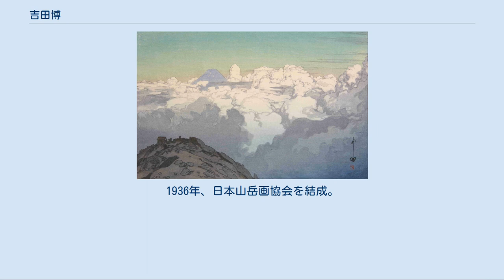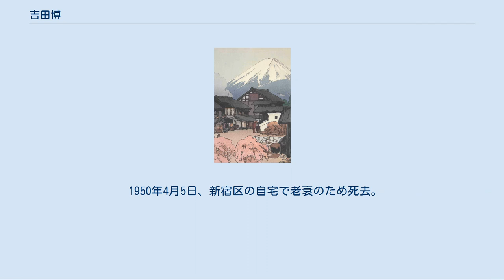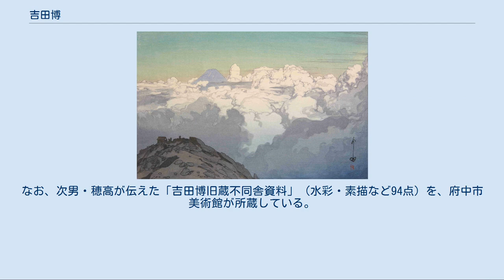吉田博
吉田 博（よしだ ひろし、1876年（明治9年）9月19日 - 1950年（昭和25年）4月5日）は、日本の洋画家、版画家。
自然と写実そして詩情を重視した作風で、明治、大正、昭和にかけて風景画家の第一人者として活躍した。
 旧久留米藩士・上田束秀之の次男として、久留米市に生まれる。
1888年、福岡県立修猷館に入学。
1891年、修猷館の図画教師であった洋画家・吉田嘉三郎に画才を見込まれ、吉田家の養子となる。
 1893年、修猷館を卒業し、京都で洋画家田村宗立に師事。
1894年、三宅克己と知り合いその影響で水彩を描き始め、三宅の勧めで上京して小山正太郎が主催する不同舎に入門し、後に明治美術会の会員となる。
1898年、明治美術会10周年記念展に、『雲叡深秋』、『雲』などを出品。
 1899年、中川八郎と共に渡米し、デトロイト美術館で「日本画家水彩画展」を開催。
翌1900年には、ボストン美術館で2人展を開催し成功。
その後渡欧して、イギリス、フランス、ドイツ、イタリアなどを巡歴し、パリ万博において、日本現代画家作品展示『高山流水』が褒状を受けている。
米国へ戻り、満谷国四郎、河合新蔵、鹿子木孟郎、丸山晩霞、中川八郎などと、ボストン・アート・クラブで「日本画家水彩画展」を開催。
 1902年、前年に解散した明治美術会を引き継ぐ形で、吉田の発案により、満谷国四郎、石川寅治、中川八郎らと太平洋画会（現・太平洋美術会）を結成。
同年、第1回太平洋画会展を開催し、『榛名湖』など13点を出品。
1903年の第2回展では『昨夜の雨』など21点を出品している。
後に、太平洋画会は黒田清輝らが創設した白馬会とともに、明治時代の画壇を二分する団体として発展していく。
 1903年、2度目の渡米で、ボストンを拠点に展覧会を開催し、1904年、セントルイス万博に、『雨後の桜』、『昨夜の雨』など3点を出品し、銅賞碑を受賞。
この2度にわたる渡米により、画風の基礎が出来上がり、かつ豊かになった。
その後、ニューヨーク、フィラデルフィア、ワシントンDCなどで展覧会を開催し、欧州諸国、及びモロッコ、エジプトを巡歴して、1906年帰国。
 1907年、東京勧業博覧会で『紐育ブルックリンの夕景』が2等賞を受賞。
第1回文部省美術展覧会（文展）で、『ピラミッドの月夜』、『新月』などを出品、後者が3等賞を受賞し、文部省買い上げとなる。
1908年、第2回文展で『雨後の夕』が2等賞（最高賞）を受賞。
1909年、第3回文展で『千古の雪』が2等賞（最高賞）を連続受賞。
1910年には、第4回文展の審査員に任命され、1913年まで務めている。
その後は、無鑑査（鑑査なしで出品できる資格）として毎年文展に出品し、1919年の帝国美術院創立後も、その展覧会である帝国美術院展覧会（帝展）に作品を発表し続けており、1924年以降、数回にわたり帝展の委員や審査員を務めている。
早くから風景画を題材とし、特に山岳と建物を好んでモチーフに選んだ。
夜の光のもつ情趣を扱った作品も多い。
 1920年、新版画の版元の渡辺庄三郎と出会い、渡辺版画店から木版画の出版を開始し、1921年、『牧場の午後』及び『帆船』のシリーズを出版。
しかし、1923年、関東大震災により木版画と版木を全て焼失し、三度目の渡米。
この時、渡辺木版画舗により制作した木版画7種を持参していくと好評を得た。
また、海外では粗悪な浮世絵版画が高額で取引されているのを知り、日本人として恥ずかしく思ったという。
こうした経験から、これ以降、温和な画風の木版画の作品が多くなっていった。
特大判のもので、数十度摺りとなったものもあった。
数多くの富士山を描いた作品を見ると、葛飾北斎から刺激を受けていたと考えられる。
ボストンを拠点に、フィラデルフィア、デトロイトなどで展覧会を開催。
 1925年、欧州歴訪の後に帰国し、新宿区下落合に吉田版画スタジオを創設、木版画『アメリカ・シリーズ』、『ヨーロッパ・シリーズ』を自ら版元となり出版を開始。
1927年、日本およびハンガリー現代版画展に40点を出品。
1936年、日本山岳画協会を結成。
1937年、第1回文部省美術展覧会（新文展）に『利尻姫沼』を出品し、李王家買上げとなる。
戦時中は従軍画家として中国へ赴いている。
 戦後は、欧米での知名度が高かったせいか、吉田のアトリエは進駐軍の芸術サロン...